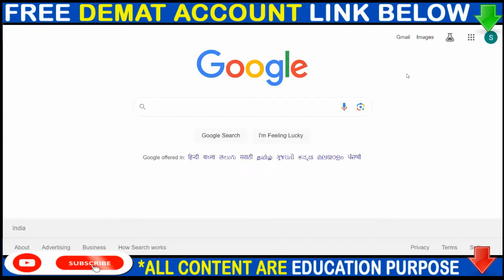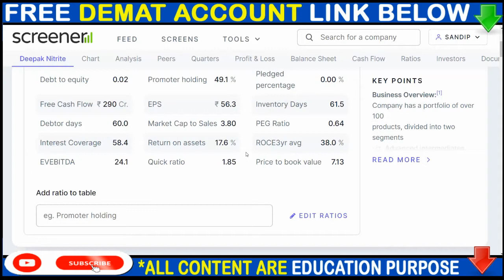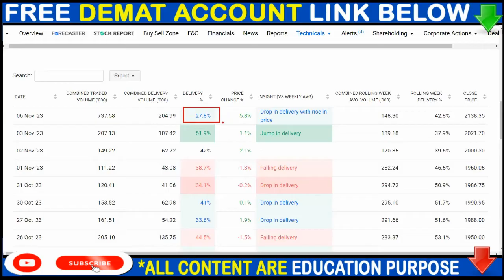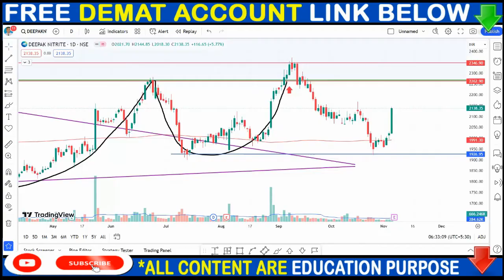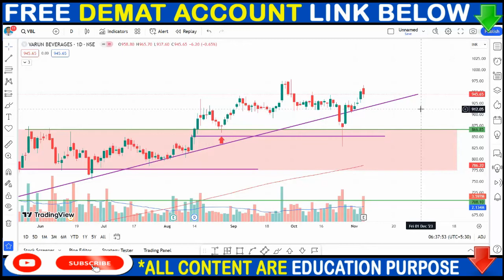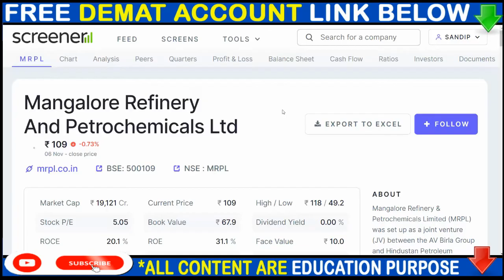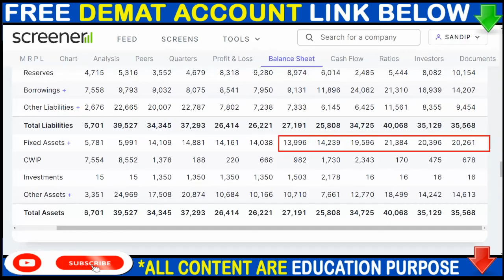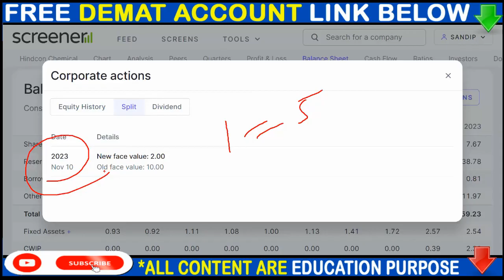DEEPAK NITRITE SHARE NEWS, VBL SHARE NEWS, MRPL SHARE NEWS, SPLIT